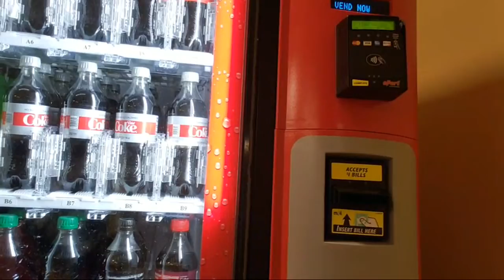Black dragon question and answer 2 live